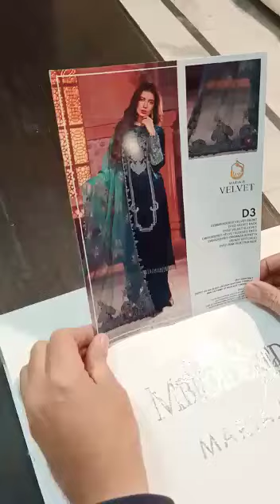Maria.B Luxury Velvet Collection 2021 Unstitched 3pc Suit - Velvet D3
FRONT = FINEST MICRO VELVET 9000 WITH HEAVILY FRONT EMBROIDERED FULL FLAIR LONG FROCK STYLE VELVET BODICE WITH EMBELLISHED HAND WORK NECKLINE WITH PEARLS, BEADS, CRYSTAL & SHIIRT WITH MULTICOLOR EMBROIDERY OF GOTTA PANI, RESHAM , TILLA & THREAD. TOTAL ORIGINAL DESIGN, EMBROIDERY STITCHES & COLORS.

SLEEVES = Beautiful Embroidery Sleeves On Velvet & Velvet Embroidery Patch For Sleeves.

BACK = Micro Velvet 9000 Plain Back.

DUPPATA= * Ready To Wear Stitched Pure Organza & Bareeze Net With Heavy Velvet Applique & Embroidery Of Gotta Pani, Resham,Thread & Tilla For Duppata With Original Stitches Velvet 4 Sided Border With Exclusive Multicolored Embroidery Of Tilla, Resham & Thread As Per Original.

TROUSERS = Dyed Rawsilk Trousers.

Note:
-King Copy.

-Maria.B Luxury Velvet Collection 2021 which is 100% same as original in every prospect.